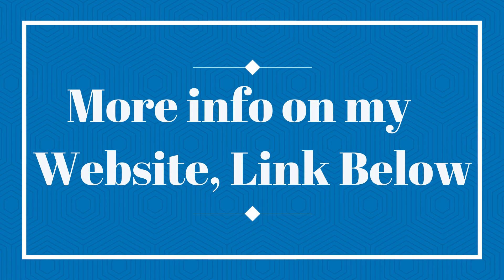PUBG MOBILE/PUBG New Map KARAKIN & C4 Official Gameplay Trailer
► Pc Specs-

► Ram- 32 GB ( 8x4 GB) G.Skill Trident Z RGB 3600MHz